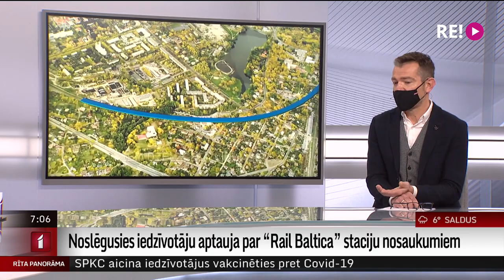Noslēgusies iedzīvotāju aptauja par "Rail Baltica" staciju nosaukumiem